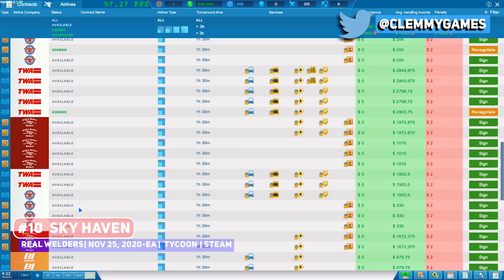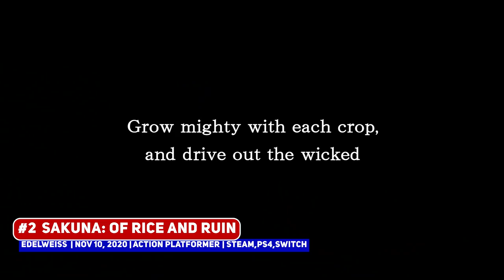Top 15 Best Indie Games – November 2020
Awesome slate of indie games which released in November, with a number of Tycoon and Early Access titles that you should keep an eye on!

00:00 ►  Start
00:28 ► #15 Picontier
01:08 ► #14 Phantom Brigade
02:12 ► #13 Slasher's Keep
02:59 ► #12 DYSMANTLE
03:33 ► #11 Bugsnax
04:06 ► #10 Sky Haven
05:19 ► #9 The Falconeer
06:41 ► #8 Mars Horizon
07:39 ► #7 Chicken Police - Paint it RED!
09:21 ► #6 Kingdoms Reborn
10:40 ► #5
11:12 ► #4
12:30 ► #3
14:30 ► #2
16:21 ► #1